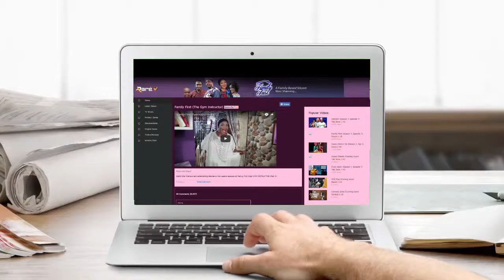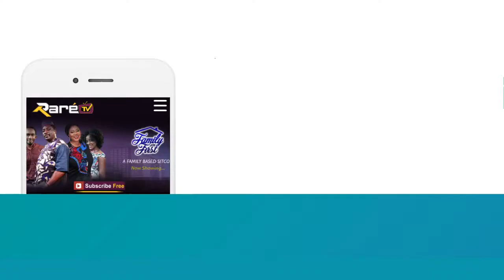Welcome to Rare TV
Enjoy unlimited cutting edge entertainment.